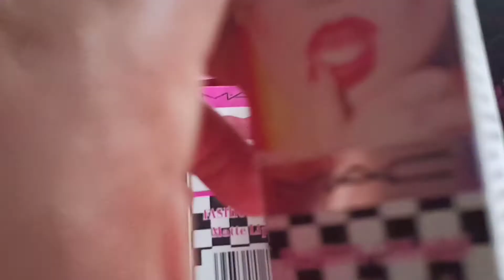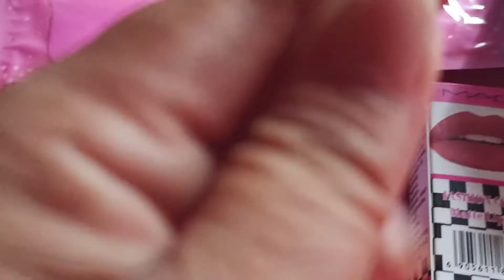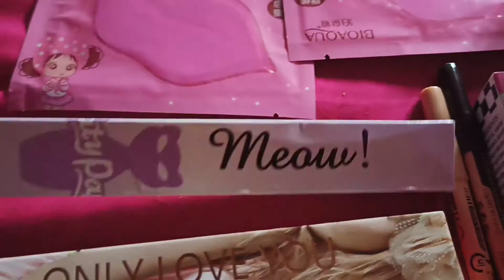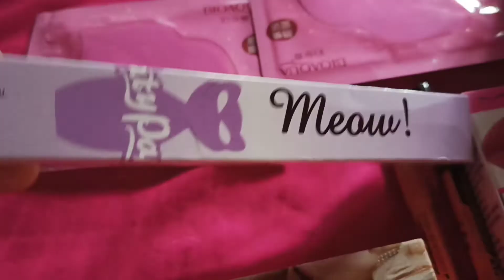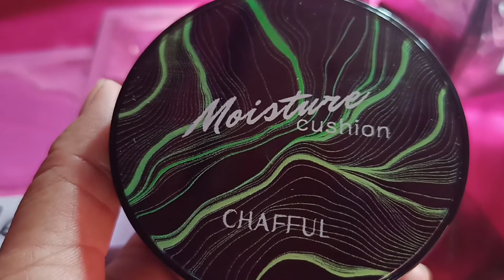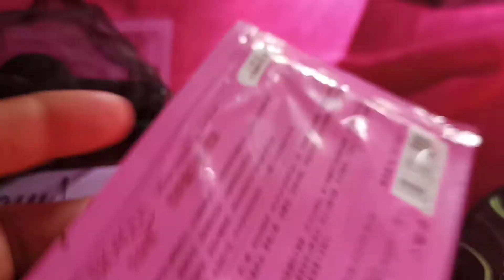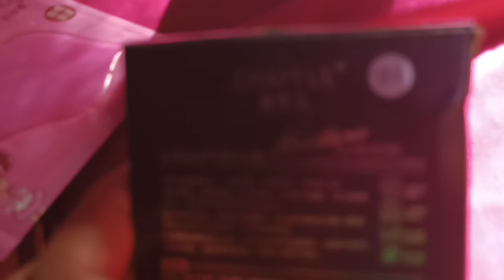ANG SEKRETO PARA LAGI TAYONG MAGANDA